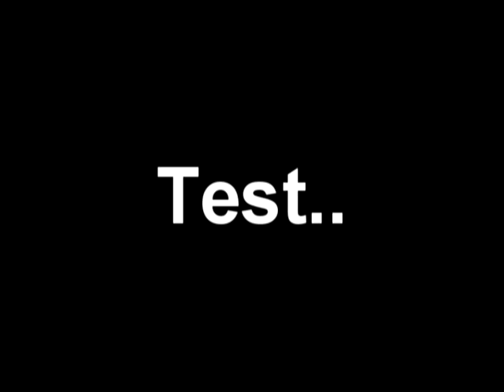Test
Test Vegas 8.0